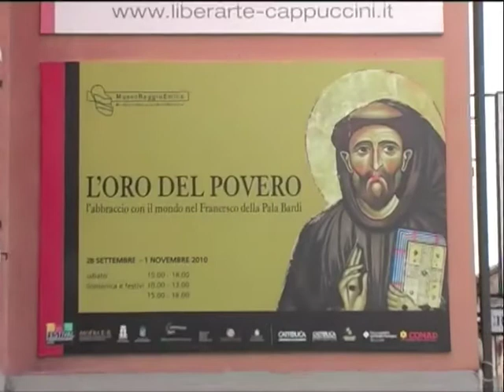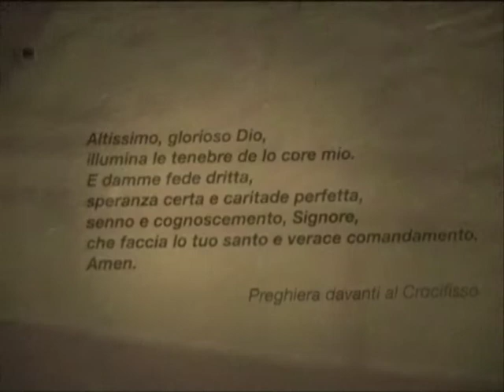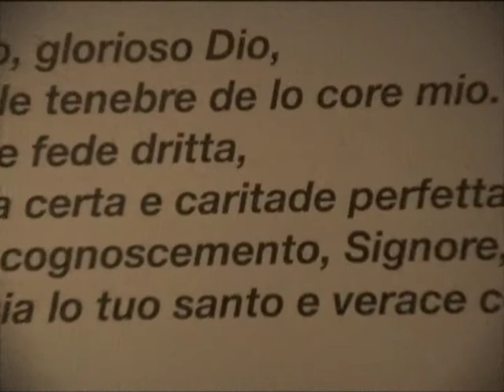L'oro del povero. L'abbraccio col mondo nel Francesco della Pala Bardi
Il Museo dei Cappuccini di Reggio Emilia ha allestito una mostra con videoinstallazione dedicata alla Pala Bardi, tavola istoriata conservata presso la Basilica di Santa Croce a Firenze. Dal 28 settembre al 1° novembre 2010 la mostra, evento della seconda edizione del Festival Francescano, propone una lettura innovativa e suggestiva di una delle opere più note dedicate al santo di Assisi. INFO: 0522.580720 - video realizzato da